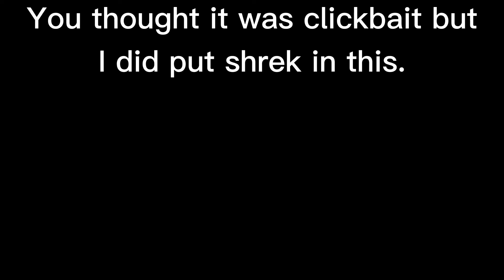Ghost Stories Out of Context - Shrek Is In It Don’t Ask Why, Just Role With It